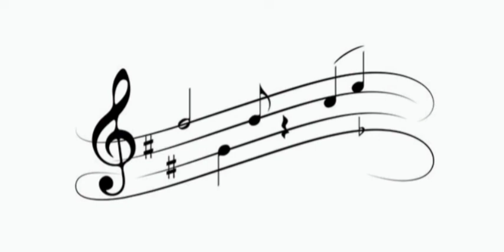Classical piano music, Oceans at Rest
Royally free music